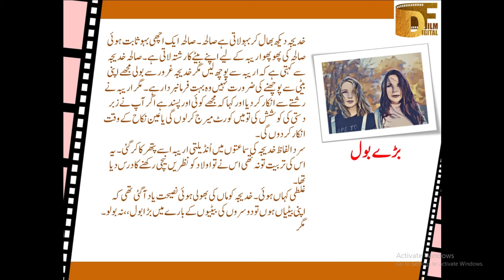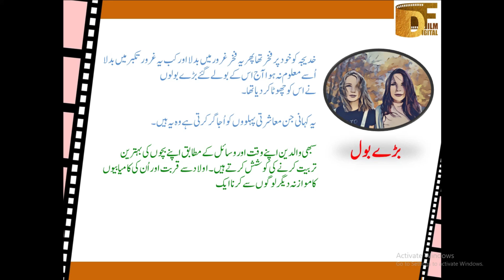WEAKENS SOCIAL RELATIONSHIPS | ONLIINE MOREL SOTORY I KHAWTEEN DIGEST I BAARY BOOL URDU/HINDI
All parents try to train their children to the best of their ability according to their time and resources. It is a natural process to be close to their children and to compare their achievements with other people. When criticized, it becomes arrogant.